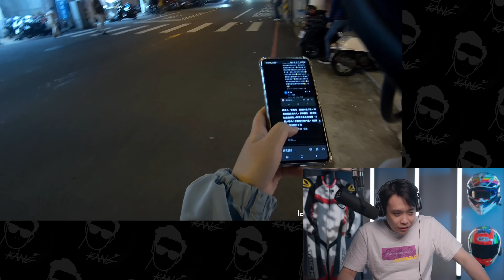為了禮讓行人被後面三寶頂一個不要不要！這樣口以嗎？康可嘴三寶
每週五晚間17:30準時發佈影片 每週日晚間 21:30 不定期直播
歡迎觀眾幫製作字幕 請點影片下方 三個點點符號 有新增字幕
康康嘴三寶ep.100是否你也喜歡這影片！？趕緊分享呀～
快追IG！裡面什麼都有！？